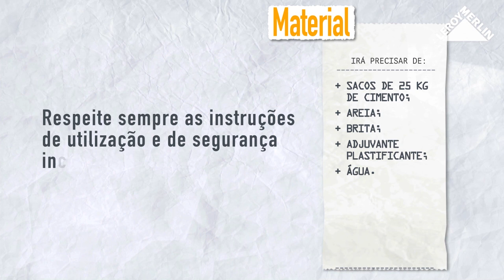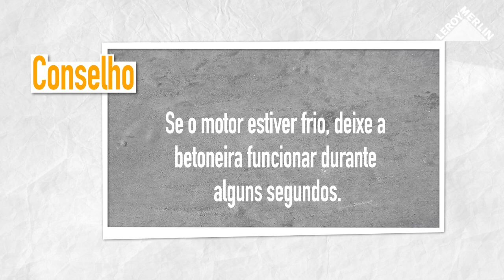Como fazer betão e argamassa | LEROY MERLIN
A LEROY MERLIN convida-o a descobrir como fazer betão e argamassa.